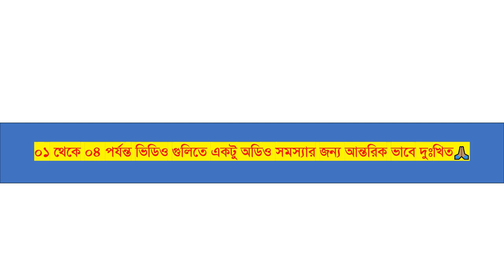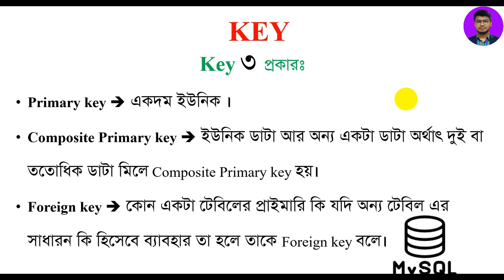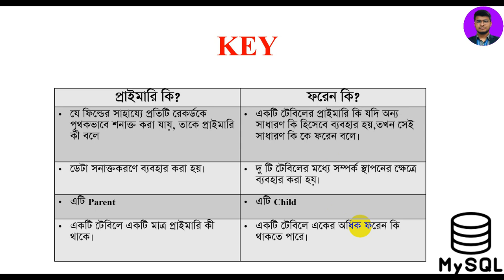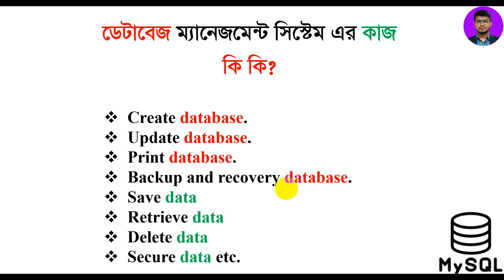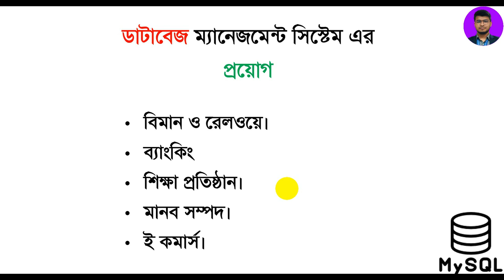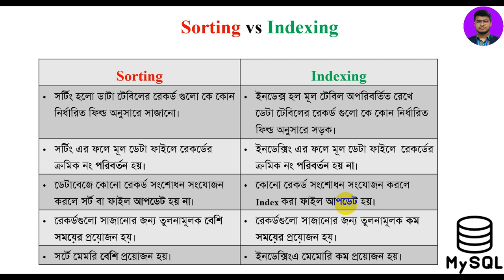2 কী? সুবিধা এবং অসুবিধা | MySQL Database Bangla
MySQL database Bangla tutorial for beginners and intermediates. Learn how to create, read, update, and delete data from MySQL databases in Bangla. This video covers all the basics of MySQL, including tables, relationships, and queries. You'll also learn how to use XAMPP applications.